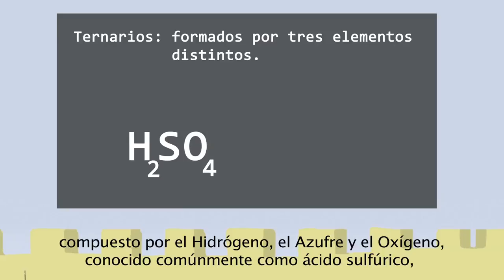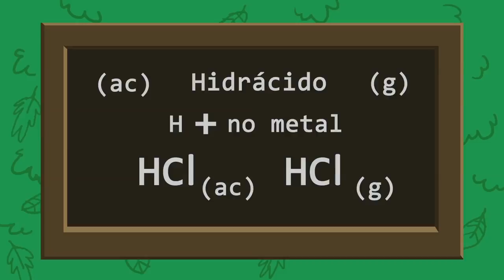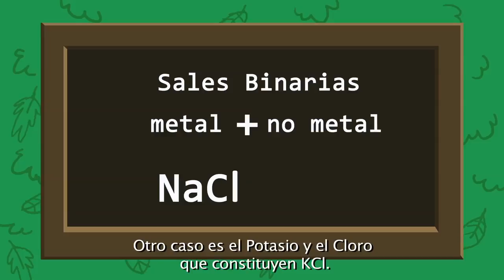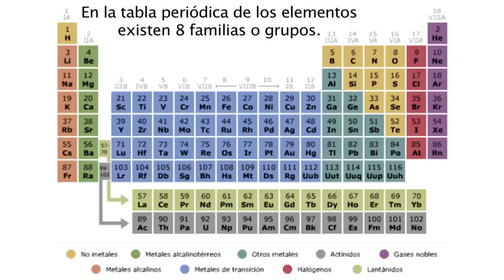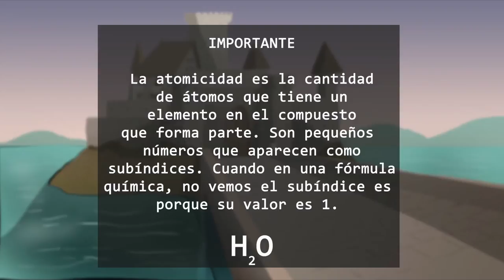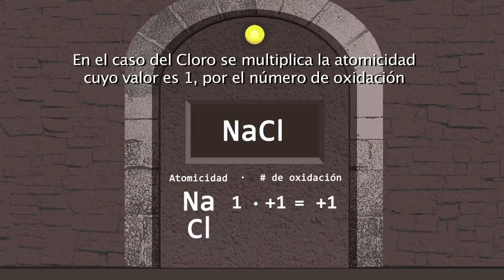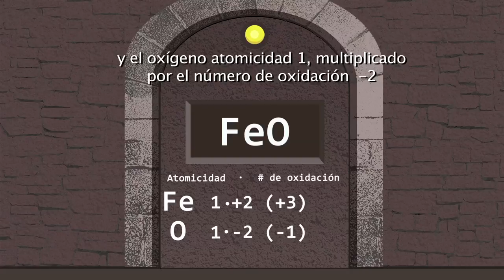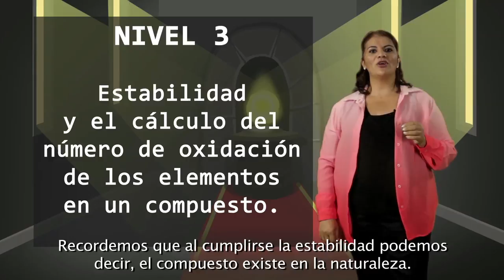Clasificación de compuestos binarios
La profesora de Ciencias, Johanna Castro del Castillo, hace un repaso de la clasificación de compuestos por cantidad de elementos distintos: Binarios, Ternarios y Cuaternarios. La clasificación de los compuestos por función: Hidruros, Hidrácidos que se dividen en Acuosos y Gaseosos, Óxidos que pueden ser Metálicos y No Metálicos, Sales Binarias y Covalentes o compuestos entre no metales. La estabilidad y el cálculo del número de oxidación de los elementos en un compuesto.